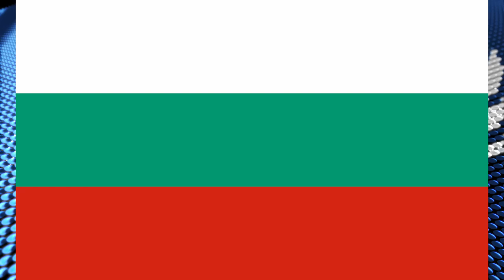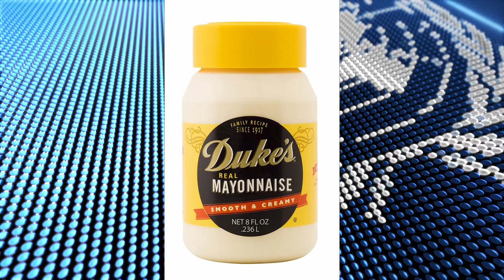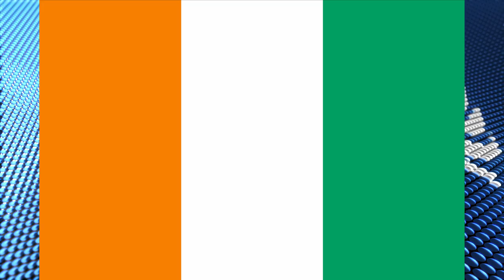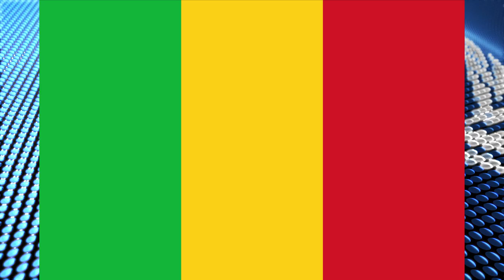Ranking Every Flag | Geography Goat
Today I shamelessly steal a video format from Brendaniel and rank every flag in the UN + Kosovo, Taiwan, VC, and Palestine.  We're gonna be cowards and not rank anything but the aesthetics of each flag presented, so even if a certain country bombs millions of civilians a year, if their flag is epic, that's a 10 baby.

excuse my double tagging below

Flags Reviewed, Every Flag Ranked, Flag Tier List, Ranking Every Flag, Geography Goat, All Flags Ranked, All Flags, Every UN Flag Ranked, Flag Ratings